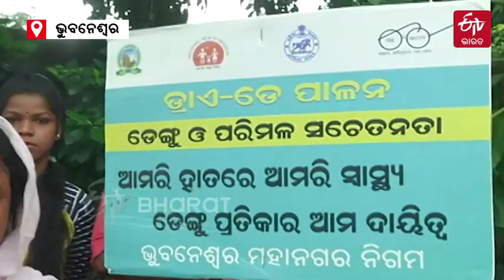ରାଜଧାନୀରେ ସବଳ ହେଉଛି ଡେଙ୍ଗୁ, ସଚେତନତା କଥା କହି ଭୁଲିଗଲା ବିଏମସି ! || Dengue Cases In Bhubaneswar || ETV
ରାଜଧାନୀରେ କାୟା ବିସ୍ତାର କଲାଣି ଡେଙ୍ଗୁ । ସଚେତନତା କଥା କହି ବିଏମସି ତଳି ଅଞ୍ଚଳର ଲୋକଙ୍କୁ ଭୁଲି ଯାଇଥିବା ଅଭିଯୋଗ କରିଛନ୍ତି ଅଞ୍ଚଳବାସୀ । ଅଧିକ ପଢ଼ନ୍ତୁ